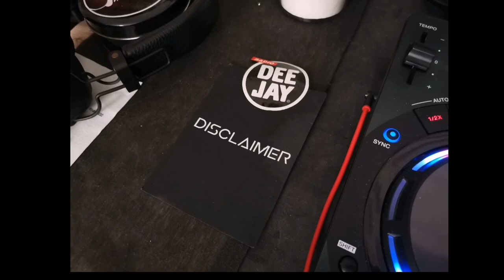True by Spandu Ballet (Ultimix) vs Set a drift on memory bliss by PM Dawn